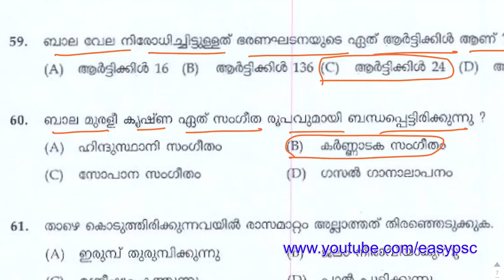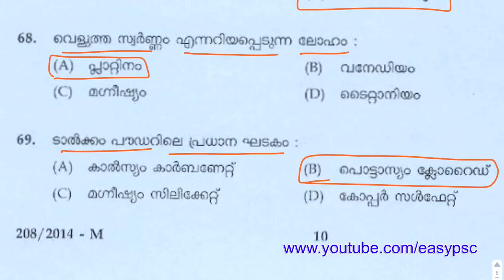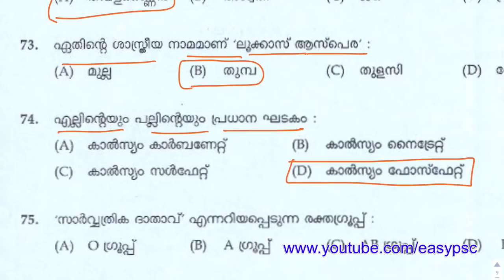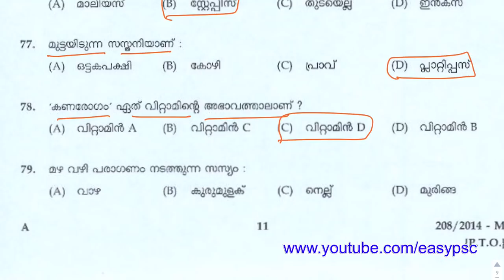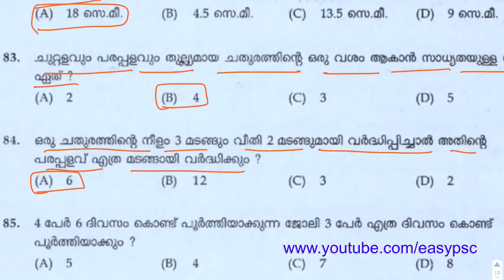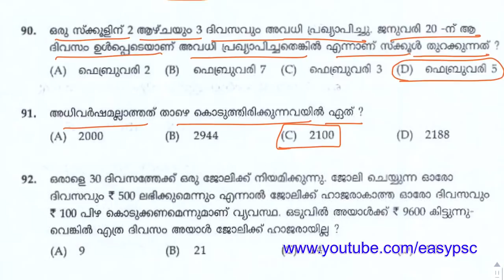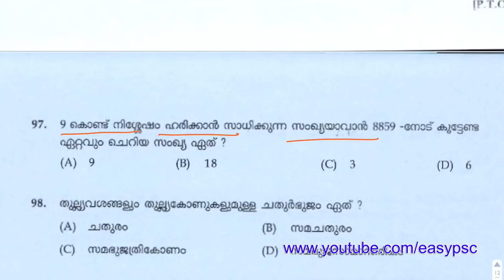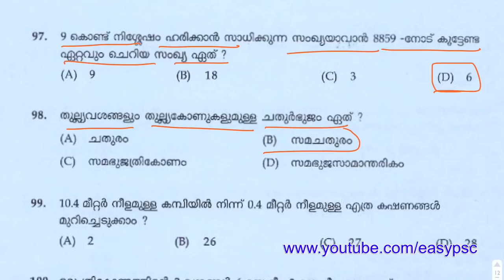Part : 2 | Peon / Peon Assistant Previous Year Solved Paper | Kerala PSC | EasyPSC | PSC GK